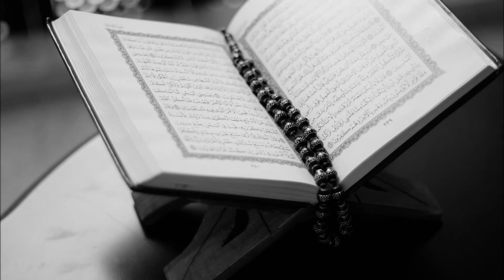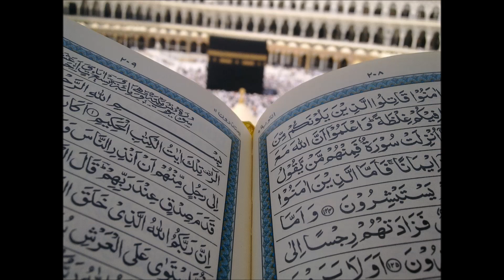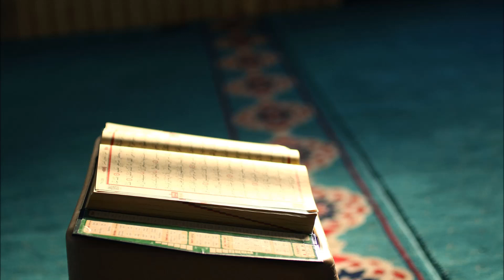Ramzan main namaz ke baad 100 bar parhlain har masla khatam sehri yar aftarie ke waqat ubqari wazifa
Ramzan main namaz ke baad 100 bar parhlain har masla khatam sehri yar aftarie ke waqat ubqari wazifa. ramzan ka 2sra ashra aor ramzan ki 10th sehri mubarak ho. ramzan ka wazifa kisi bhe namaz ke baad kiya ja sakta ha.ramadan ki 10th sehri mubarak  ho ap sab logon ko. ramzan wazaif ubqari 2022 har behan bhai ke liy hain.
And Also listen Bayans of Mufti Tariq Masood , Mufti Saeed Arsahd, Mufti Menk,Mufti Taqi Usman,Dr. Israr Ahmad, Mufti Hanfi Quraishi, Molana Tariq Jameel , Saqib Raza Mustafai . Also find and download Qurani wazaifa and Islamic wazaif for success and rizq etc
Socail Contacts : Get Social With Learn Islam Today On Socail Media